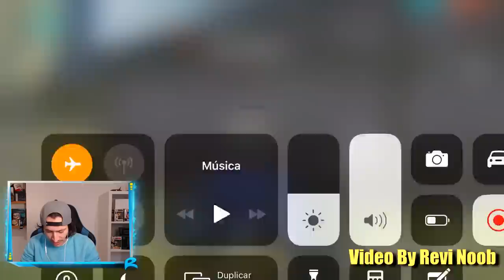BUG BUG MISTERIUS DARI DULU SAMPAI SEKARANG DI GAME FREE FIRE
► Command!

► Tags!